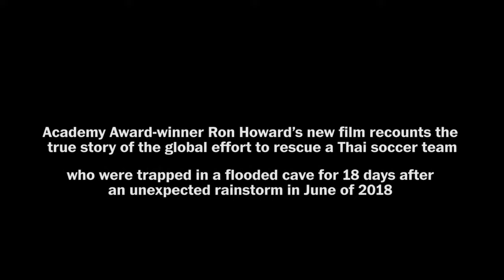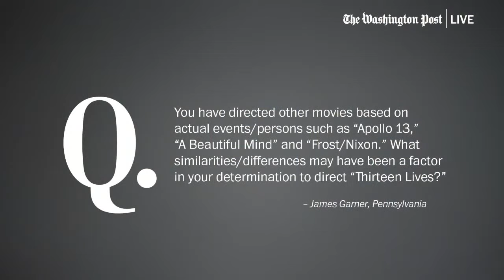Ron Howard & Joel Edgerton on new film about 2018 rescue of Thai soccer team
Academy Award winner Ron Howard’s latest film “Thirteen Lives” recounts the true story of the global effort in 2018 to rescue a Thai soccer team that was trapped in a flooded cave for 18 days. Howard and actor Joel Edgerton join The Post’s Jacqueline Alemany to discuss the upcoming movie and the process of recreating the dramatic rescue that captivated the world.